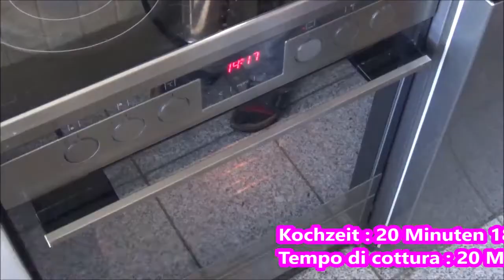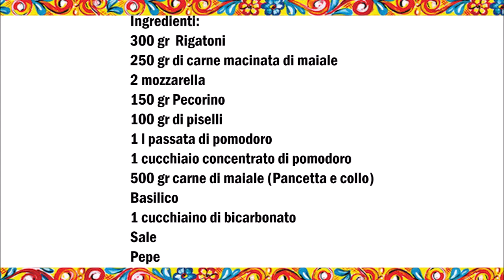Pasta al forno (Deutsch / Italiano )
Deutsch :
300 gr Rigatoni Nudeln
250 gr Schweine Hackfleisch
2 Mozzarella
150 gr Pecorino Käse
100 gr Erbsen
1 l Tomatensosse
1 Esslöffel Tomatenmark
500 gr Schweinefleisch (Bauch und Nacken)
Basilikum
1 Teelöffel Natron
Salz
Pfeffer

Für die Tomatensosse das Schweinefleisch in etwas Öl anbraten, danach die passierte Tomaten, den Tomatenmark, Salz, Pfeffer, Erbsen und das Natron zum kochen bringen.
Danach das Basilikum hinzufügen.
Nach 2 Stunden das Fleisch heraus nehmen und das Hackfleisch hinzugeben und 1 Stunde kochen lassen. (Das Fleisch kann man extra dazu essen)
Die Nudeln kochen lassen.
Die Nudeln mit der Soße vermischen danach die Mozzarella hinzugeben.
In eine Backform die Nudeln geben.
Über die Nudeln die Tomatensoße und Pecorino Käse geben.
20 Minuten bei 180C° backen.

Italiano :
300 gr pasta Rigatoni
250 gr di carne macinata di maiale
2 mozzarella
150 gr Pecorino
100 gr di piselli
1 l salsa di pomodoro
1 cucchiaio di concentrato di pomodoro
500 gr di maiale (pancetta e collo)
Basilico
1 cucchiaino di bicarbonato
Sale
Pepe

Per la salsa di pomodoro, friggere la carne maiale in un po d'olio, aggiungere il concentrato di pomodoro, la passata di pomodoro, sale, pepe, piselli e bicarbonato.
Quindi aggiungere il basilico.
Dopo 2 ore togliere la carne e aggiungere la carne macinata e lasciar cuocere per 1 ora. (Puoi mangiare la carne accompagna separatamente)
Cuocere la pasta.
Mescolare la pasta con la salsa e aggiungere la mozzarella.
Versare la pasta in una teglia.
Versare su la pasta la salsa di pomodoro e il pecorino.
Cuocere per 20 minuti a 180 C°.